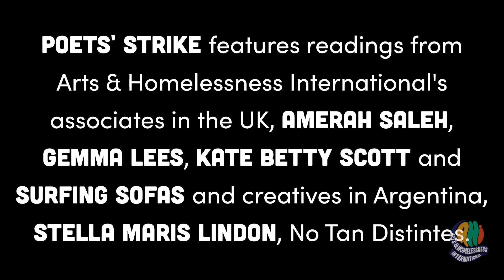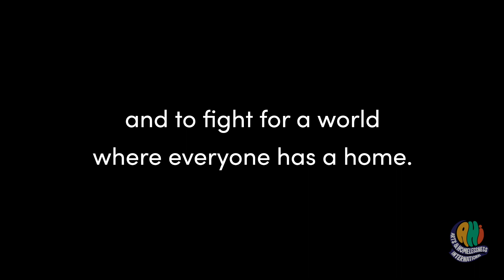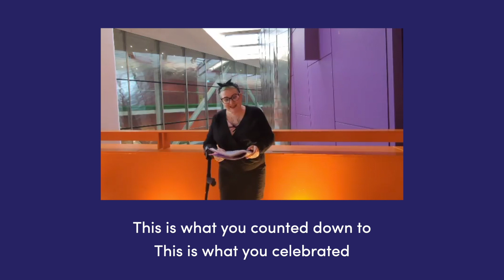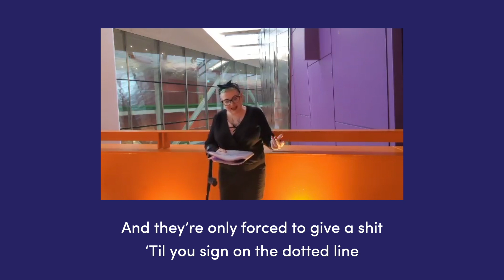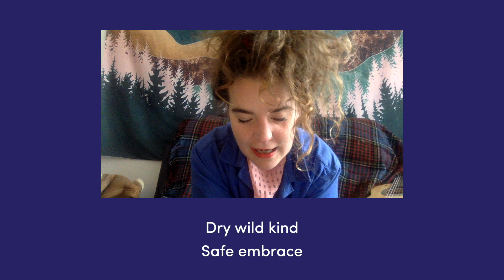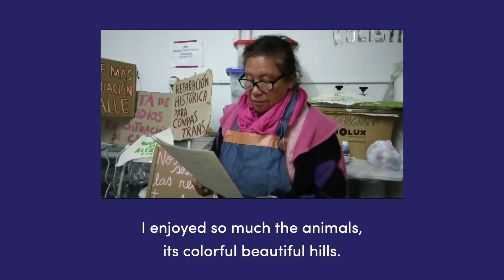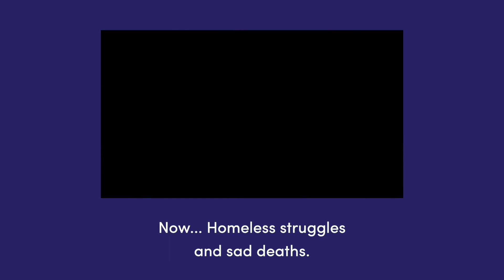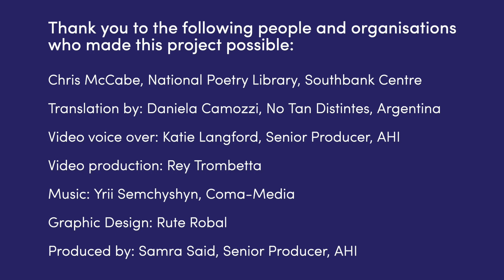'Poets Strike' - a showcase of poets from AHI & No Tan Distintes with experience of homelessness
The Poetry Showcase: Working-Class Poet online event in November 2023 organised by the National Poetry Library, Southbank Centre